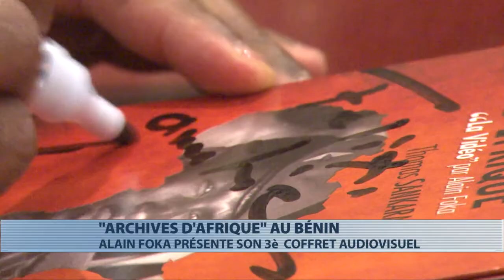Alain Foka présente son 3ème coffret Archives d'Afrique au Bénin